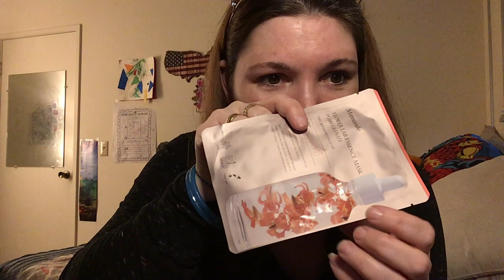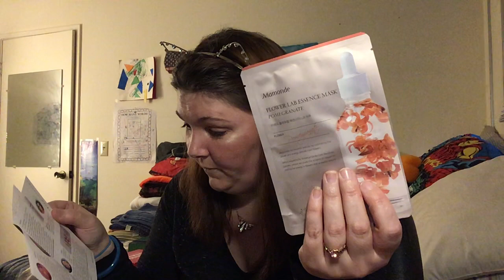OMG, my February Allure box came in February🙀, I also got 2 Walmart📦📦and a Marshalls haul!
Hey y'all happy Thursday now, but it was Wednesday when I recorded this video unfortunately I had some problems with the internet and it took a while to upload. But it's here now and I hope you enjoy. I actually got my February Allure box like I said in the title and that is because I just got my January box about a week ago. They have been really messing up and they have horrible customer service yet the products they give you are amazing. So I am still trying to decide because it is only $15/month. I also received a couple of the Walmart winter collection boxes they put out. I think there were 10 boxes total and they were each $10. I got one for me and one for my husband and there both amazing. I love you all so much! 😘😘😘😘🤩🤩🤩🤩

If you would like to sign up for Allure and receive a bag every month with awesome e beauty products for only $15/month then click the link below, you will also get an extra gift in your first bag:

If you shop online make sure you are using Ebates, your gonna buy it anyway you may as well get money back.